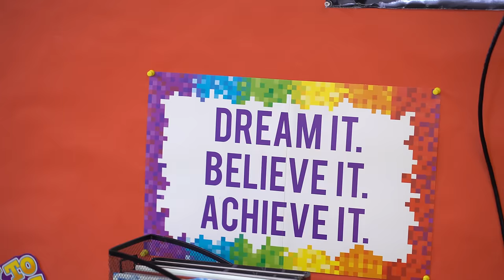E-Turn - Nowadays (Official Music Video)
E-Turn's official music video for "Nowadays" featuring a cameo by KRS-One. Taken from her upcoming full-length album on Fake Four Inc. Preorder 'Young World' now

Video directed by Varras Tower
DP - Ed Jensen
Editor - Varras Tower
Camera - Varras Tower
Camera - Yamie Perez
Art Design - Anna Rozier